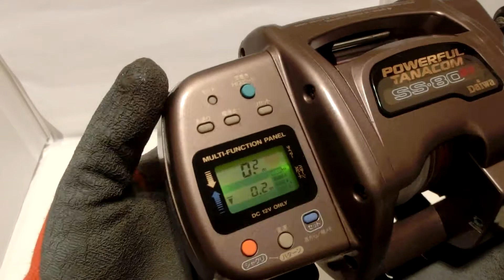Daiwa Powerful Tanacom SS-80 SOKKOU Auto Jigging Electric reel +Used PE line